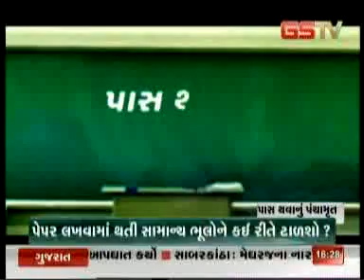"PASS THAVANU PANCHAMRUT" LIVE ON GSTV....18th March 4pm